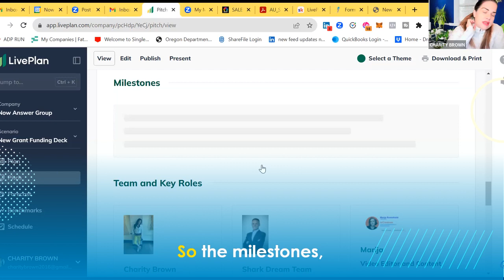The power of milestones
Having a well-defined strategy is crucial when starting a business as it serves as a roadmap, guiding the entrepreneur through the complexities and uncertainties of the business landscape.